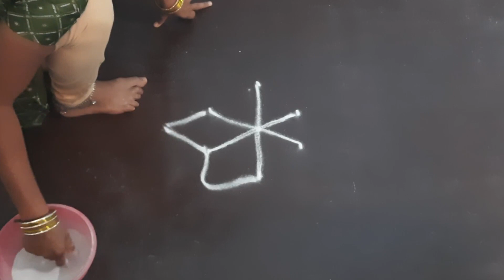ప్రతిరోజూ ఉదయం వాకిట్లో వేసుకునే రంగవల్లి రంగోలి డిజైన్ ముగ్గులు best Special Rangoli designs